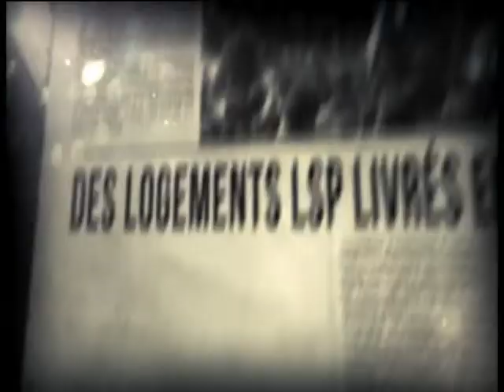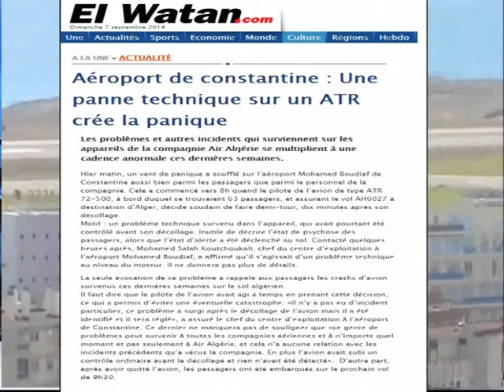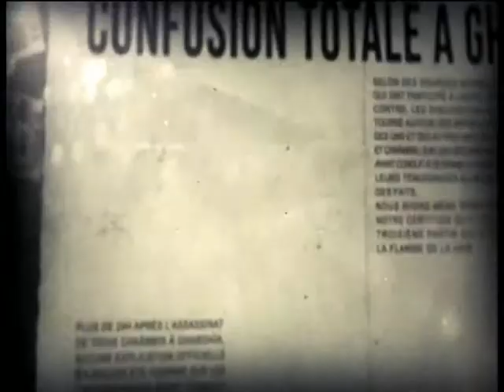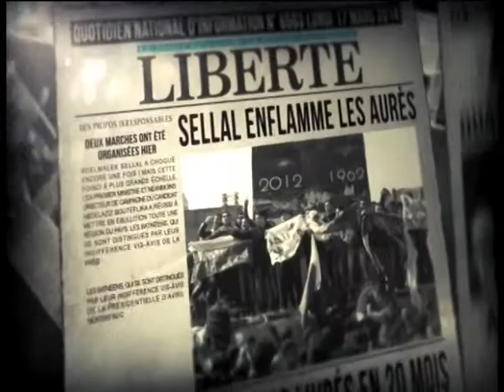Top3 07 09 14